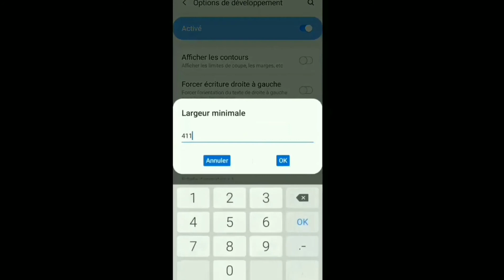🦇🎬... Highlights Best Settings ⚙ Samsung Galaxy A11 ⚡ Défault Dpi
My Phone : Samsung Galaxy A11 💫👽
Editing : VN